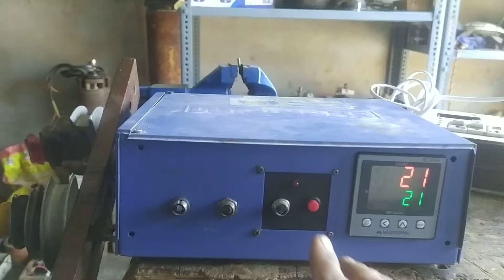Home made coil winding machine